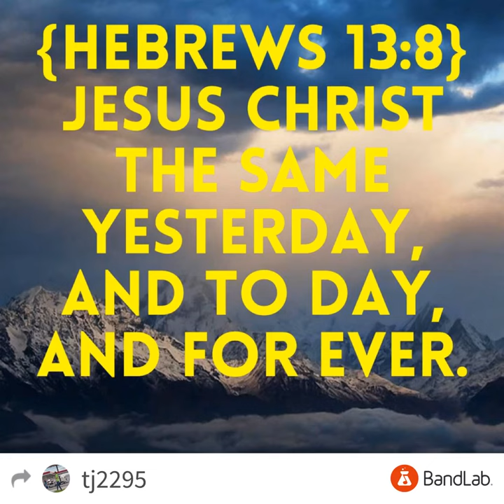Yesterday & Today & Forever